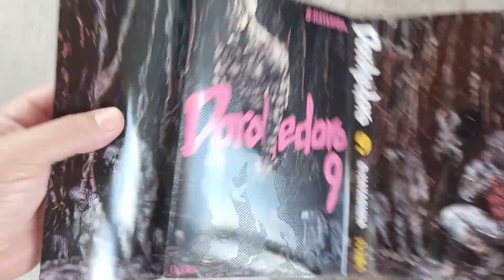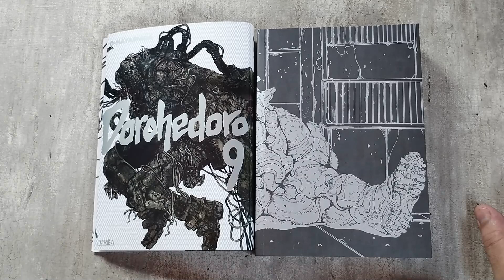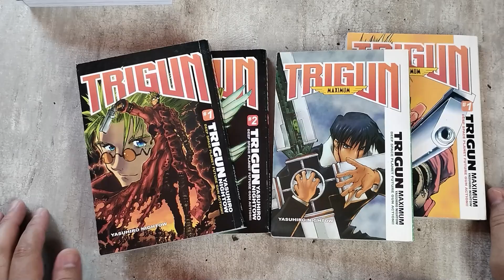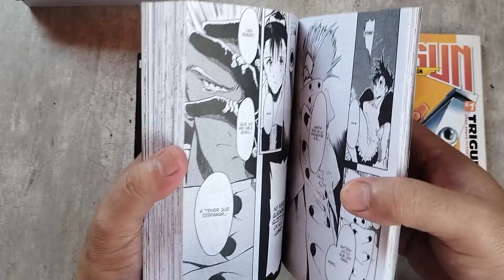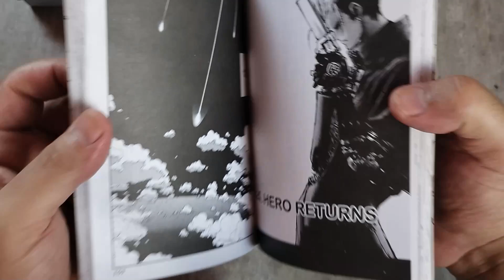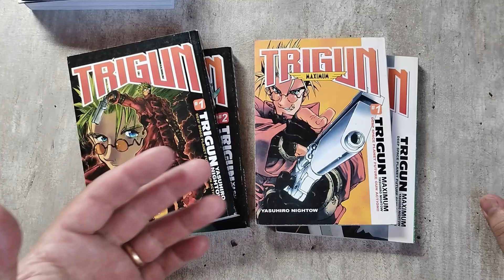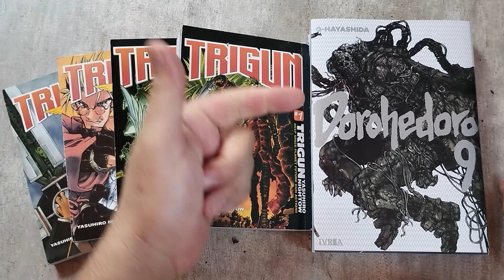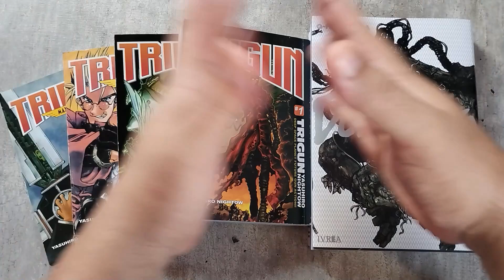📖👉DOMINGO MANGA #4 - 👈📖Recomendaciones, compras,opinión 📖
Gente muy buenas a todos y como los domingos tenemos nuestro rincon donde hablar de manga los dias domingos, esta vez hablamos de Trigun, y las ediciones que dejó Larp colgadas y con esperanzas que se publiquen nuevamente, espero tenga un buen Comienzo de Año y les deseo lo mejor!